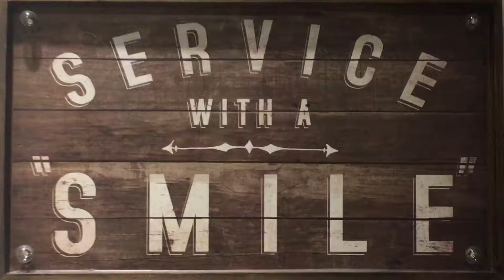Daisys Dog Empawrium Bluewater Shopping Centre 2018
Daisys Dog Empawrium Bluewater Shopping Centre 2018 is Celebrating our 10th Birthday